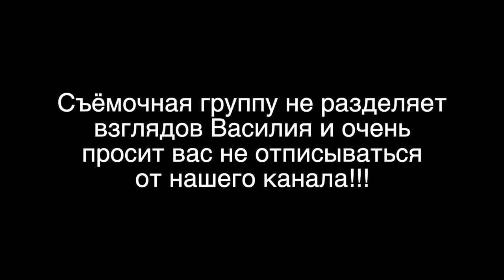Это просто находка!!! Маринованный сыр или как сохранить сыр надолго.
Сегодня я вам расскажу про очень крутой способ хранения сыра на долгое время. Я называю его маринованный сыр, но это не совсем так.